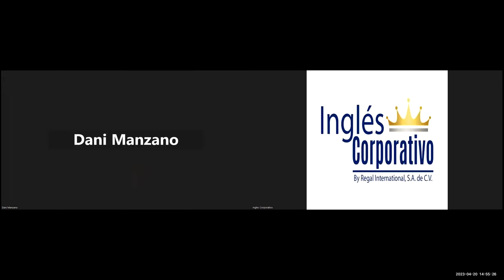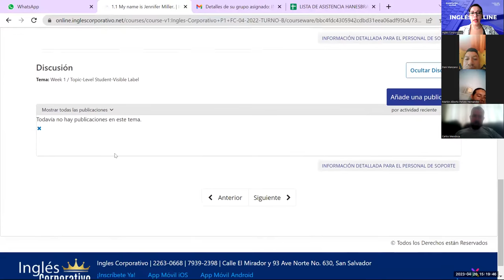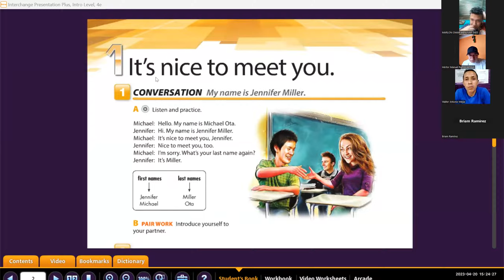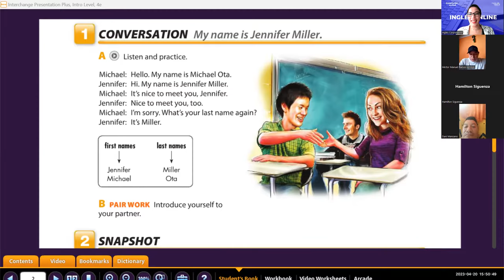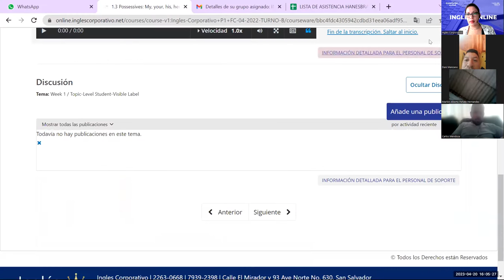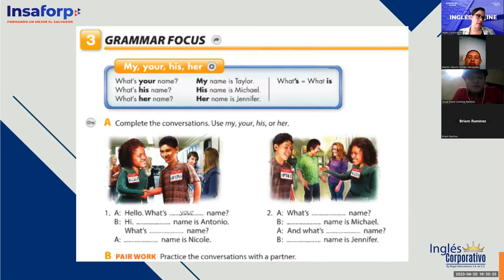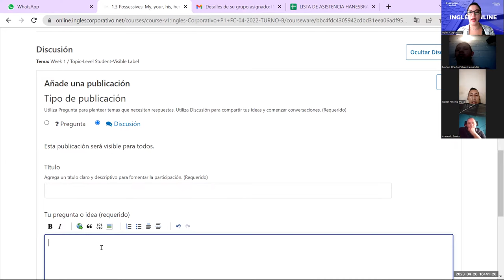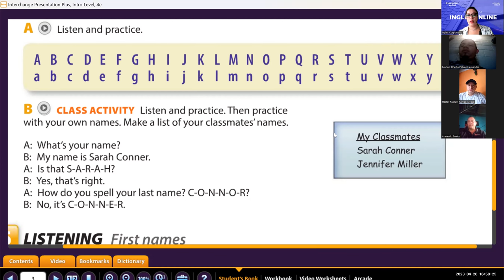Sesion 1-20-04-2023-P1-16-TEXTILES-TURNO-B-04-23-Guerrero-My name is Jennifer Miller